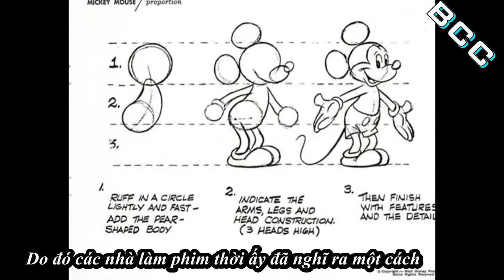Chuột Mickey và nhân vật hoạt hình của Walt Disney có một bí mật mà rất nhiều người không biết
Mau mau lục lại đống băng đĩa Disney cũ mà xem,
có phải chuột Mickey và Minnie, gia đình Goofy, cô bò Clementine...
hay các nhân vật khác đều mang găng tay trắng trong từng khung hình hay không?
Đầu tiên điều đó là để là để tiết kiệm thời gian
Hãy tưởng tượng trung bình cần khoảng 24 khung hình cho một giây phim,
nghĩa là cần phải vẽ tổng cộng 14.400 khung hình cho một bộ phim ngắn dài 10 phút!
Và tất cả phải được vẽ bằng tay trong cái thời điểm mà
không có bất kỳ chiếc máy tính hay phần mềm hỗ trợ nào.
Do đó các nhà làm phim thời ấy đã nghĩ ra một cách
là vẽ hình dạng cơ thể nhân vật dài ngoằng, có cử động dẻo như cao su
 và các góc cạnh chuyển hết sang hình tròn.
Bằng phương pháp đó, các họa sĩ sẽ tốn ít thời gian hơn
vào việc vẽ các chi tiết như khuỷu tay, đầu gối.
Và tác dụng của đôi găng tay trong chuyện này
 là để các nhà làm phim đẩy nhanh tiến độ (vì hình tròn thì vẽ nhanh hơn là góc cạnh)
 và... khỏi vẽ ngón tay, móng tay hay các khớp tay.
Ngoài ra còn nhằm tránh sự hòa lẫn màu sắc của tay với cơ thể
Vào thời gian đầu, hoạt hình chỉ xuất hiện dưới dạng trắng đen,
do đó đối với các nhân vật có tạo hình từ động vật, màu lông tay đen sẽ lẫn với màu cơ thể.
Điều này khiến khán giả khó có thể thấy được cử động của bàn tay.
Và chính đôi găng tay trắng đã giải quyết được việc này.